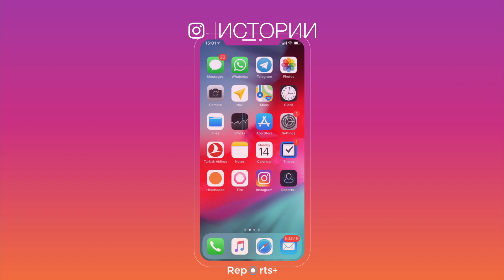Story Landscape RU